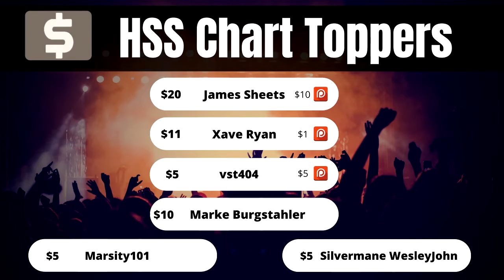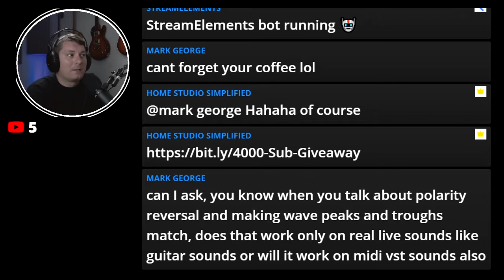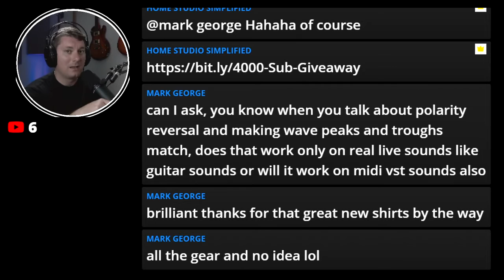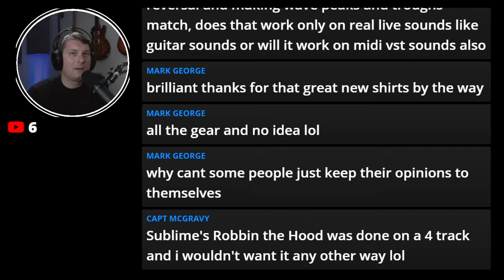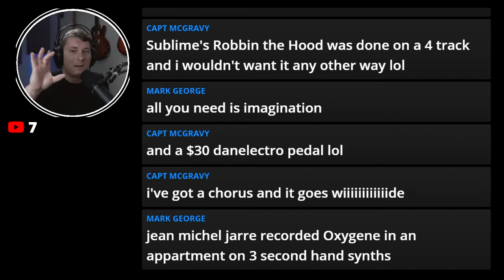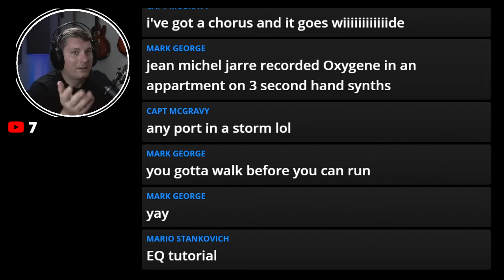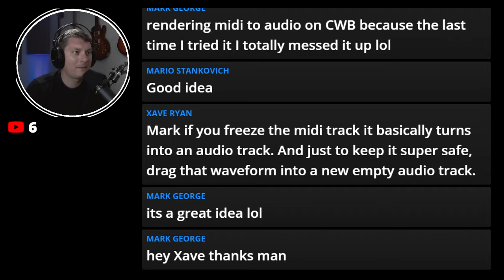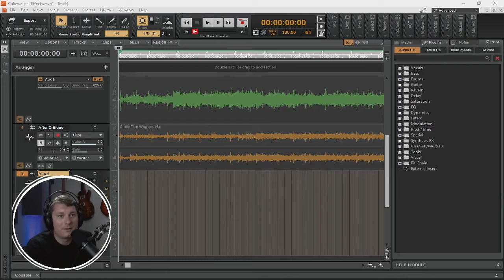Debunking Audio Myths -Cakewalk by BandLab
Cakewalk user forums are full of well meaning people offering advice. However, it’s not always the best advice. Let’s talk about that!

Snag up some freebies!